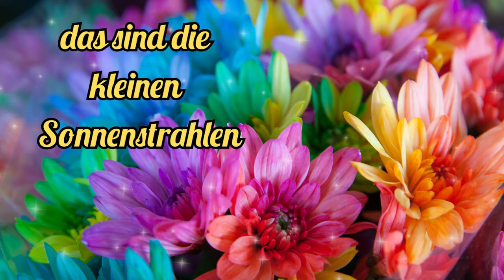Guten Morgen ein kleiner Gruß von mir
Guten Morgen, ein kleiner lieber Gruß von mir, damit dein Tag auch gut beginnt.